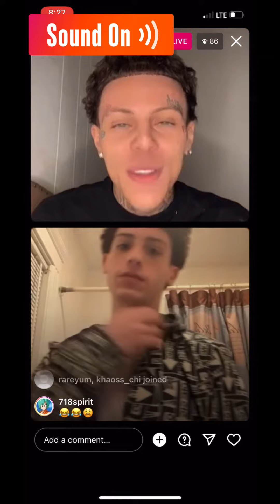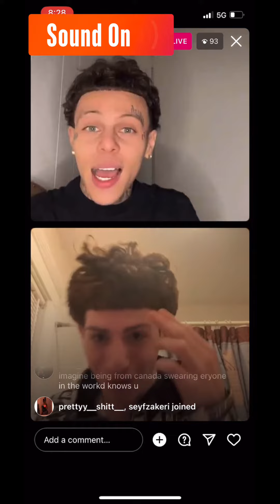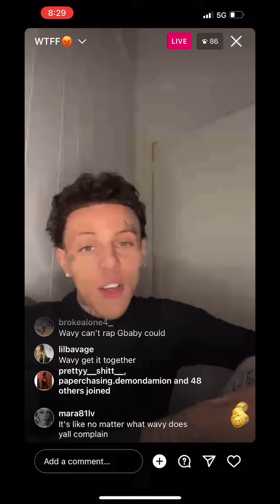Jwavy and Gbaby arguing about hairlines. Showing off the jewelry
Jwavywtt and 617gbaby beefing about hairlines. 😂😂😂 who got it? 😂